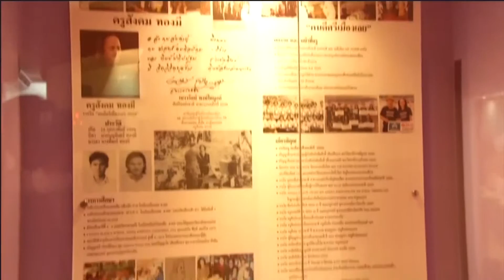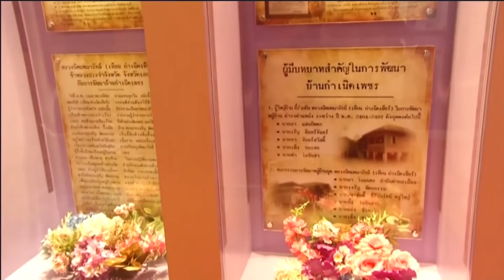59-10-07 สมเด็จพระเทพรัตนราชสุดาฯสยามบรมราชกุมารี เสร็จพระราชดำเนิน เปิดห้องสมุดประชาชน จังหวัดเลย